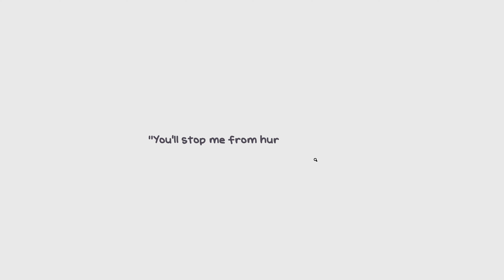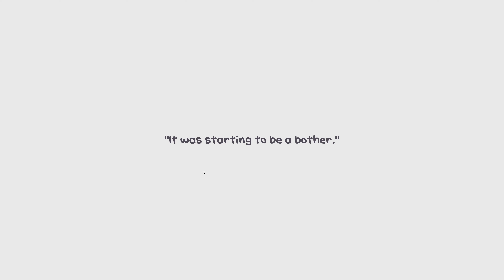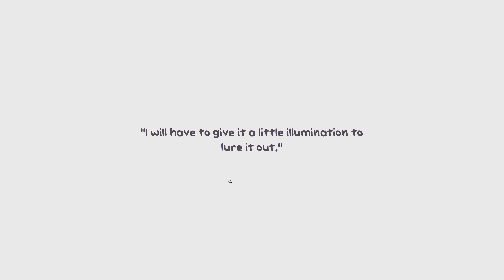a pet shop after dark #005: Das Kellerrätsel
Hey, ich wünsche dir viel Spaß bei diesem Video :)

Du möchtest ungefähr wissen, was in diesem Part passiert? Dann lies dir einfach die nächsten Zeilen durch:
Da ist eine Truhe. Diese Truhe ist verschlossen. Ab er wir wollen sie öffnen. Und die zu öffnen ist gar nicht so leicht. Ich probiere mal so rum und lös dann auch irgendwann das Rätsel. Truhe offen!... Bzw... Tür? Egal. Wir gehen da einfach mal durch, finden den letzten Ring und werden ertränkt?
Nee, warte. Ich meine... Wir sterben auf eine andere Art...

Keine Ahnung, um was es in diesem Spiel überhaupt geht? Kein Problem, einfach hier nachlesen:
Pflanzen gießen, Tiere füttern und NICHT das Licht ausschalten.

a pet shop after dark ist ein Horror Point-And-Click Adventure, in dem du einem Gelegenheitsjob in einem kleinen Tierladen annimmst. Die Besitzerin sagt die,  der Job sei leicht - alles, was  du zu tun hast, ist, die Pflanzen zu gießen, die Tiere zu füttern und die Nacht über bleiben.

Da ist jedoch  eine Sache - Schalte unter KEINEN Umständen das Licht aus.

Features:
- Ein mysteriöser Tierladen zum Erkunden
- Unsichtbare Tiere zum Füttern
- Seltsame Pflanzen zum Gießen
- Point-And-Click und Puzzle Elemente

Notiz:
Crashes sind beabsichtigt